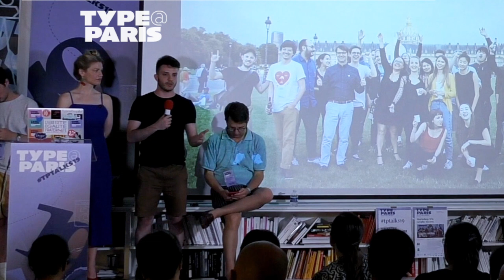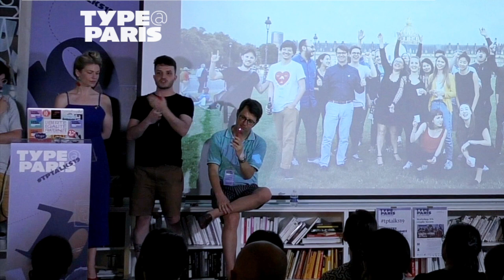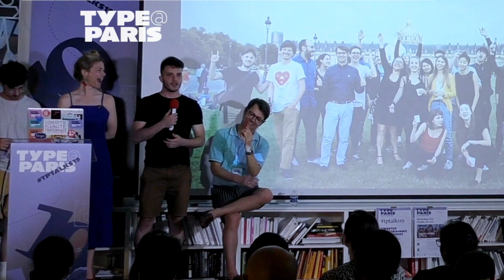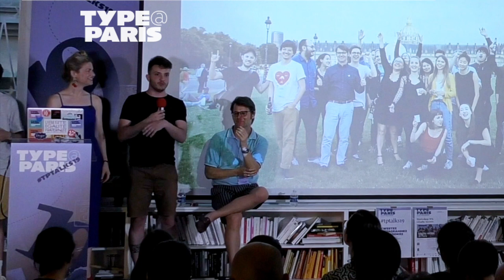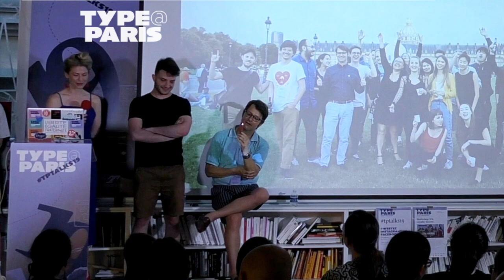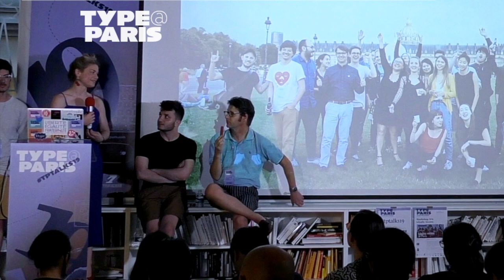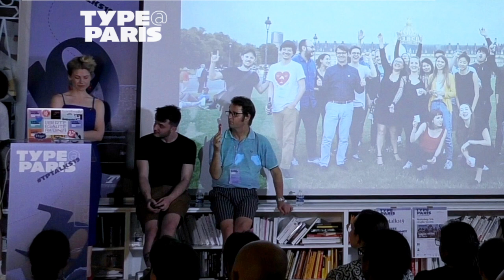tptalks19: Kristine Arth, Ruggero Magrì & Gina Serret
TypeParis18 alumnis came back on the TPtalks scene to give their feedback on the programme one year after!

Each Thursday
: two speakers + one facilitator